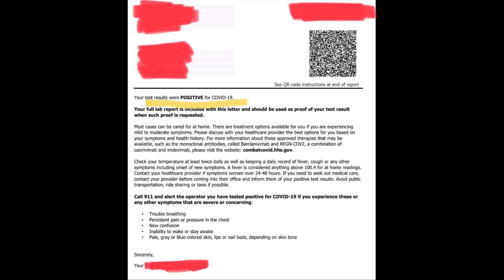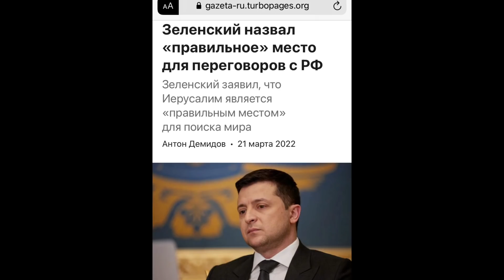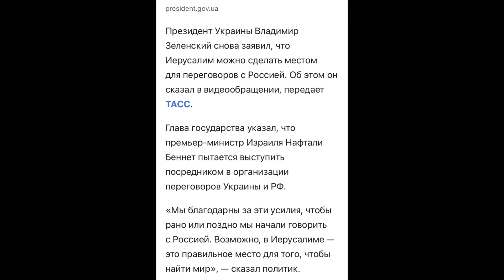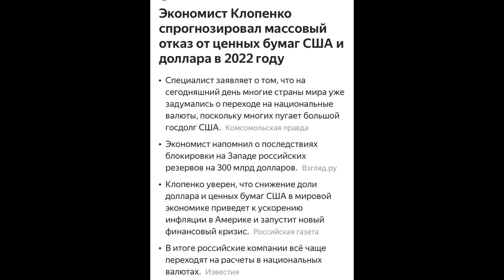Тестирование это лохoтрон! Результаты с потолка! Сходняк в Израиле по перемирию. Слив доллара.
EHT: 0xd27b691f23c447121ef08232c49d8ca4566d8cac
BTC: bc1qlz6eysymma8wynsvxzzxheglr4gv0t8yhgl84j